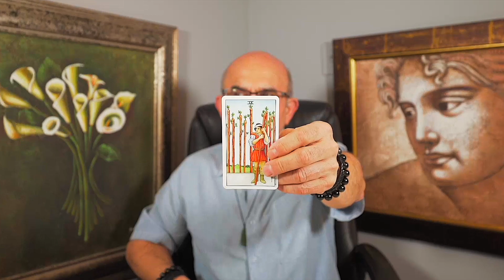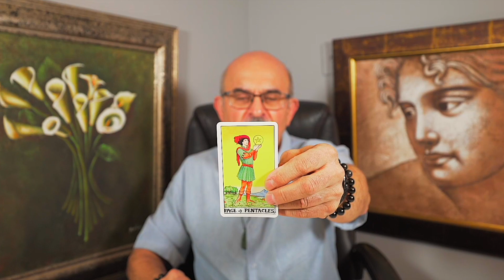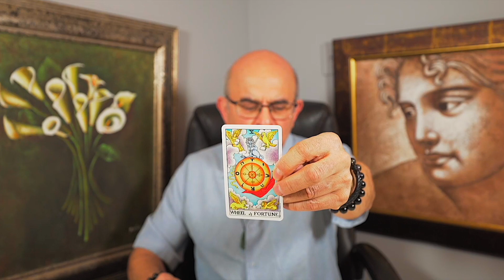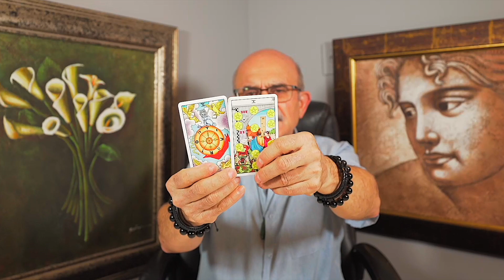GEMINI — JUSTICE IS SERVED! — YOU NEED TO HEAR THIS!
This is a general tarot reading for the sign of Gemini.